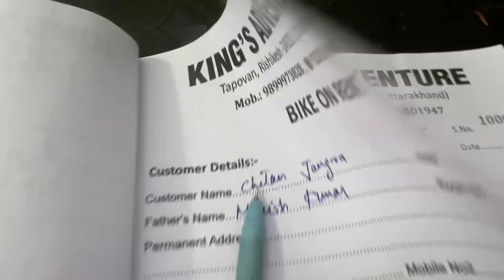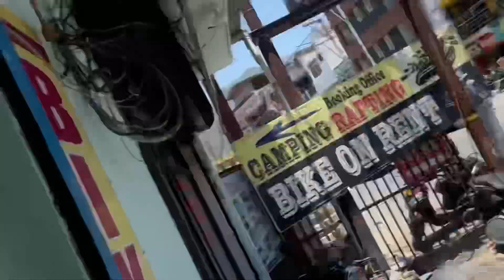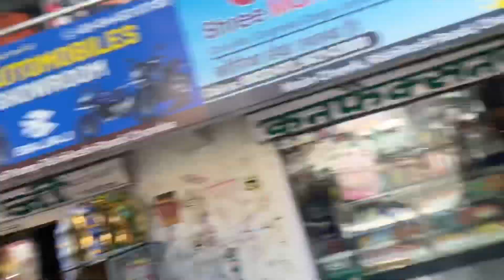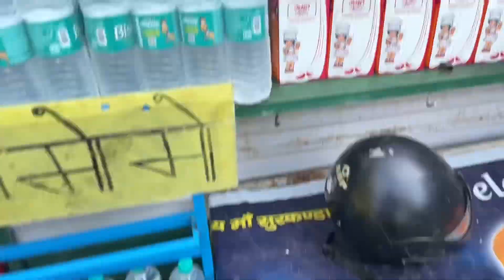Rishikesh to Dhanaulti on Bike 🔥| Road trip | Chetan Jangra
Vlogs
Daily Vlogs
Road Trip
Dhanaulti
Weather
Rishikesh
Mountains